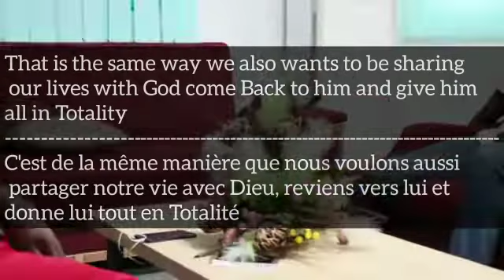Lord God of gods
From RCCG Ivory Coast